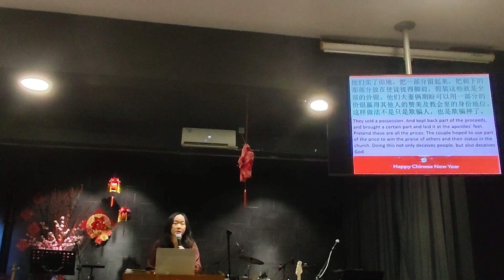29.1 新春联合崇拜，片长1小时24分钟 CNY Combined Worship, 1 hour 24 mins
29.1 新春联合崇拜，片长1小时24分钟 CNY Combined Worship, 1 hour 24 mins
fb频道：
如果您喜欢我们的聚会和信息，请支持我们：
1. 用奉献支持
伯特利神召会的Maybank Bhd 账号：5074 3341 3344
📍伯特利神召会的银行帐户名称：Bethel Assembly of God
3. 加入我们成为我们的团队一起建立教会、彼此服事。

29.1 CNY Combined Worship, 1 hour 24 mins
If you like our worship and message please support us:
1. Support with offerings
Bank account number: MBB 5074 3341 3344
📍Account name: Bethel Assembly of God
3. Join us to build church together and serve the community.